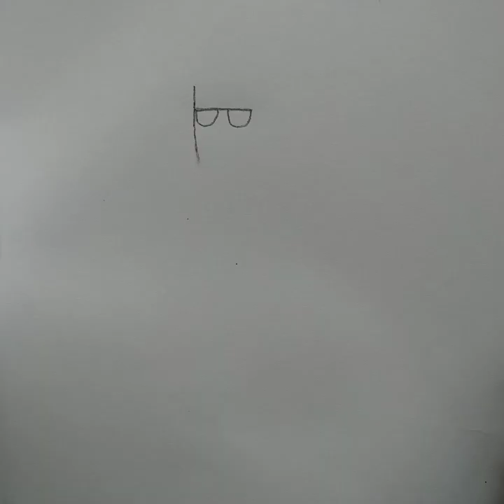Cartoon drawing ||How to draw cartoon character || cartoon character drawing tutorial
In this video I am drawing a cartoon character let's try to draw and enjoy